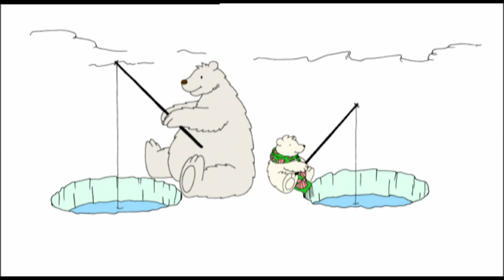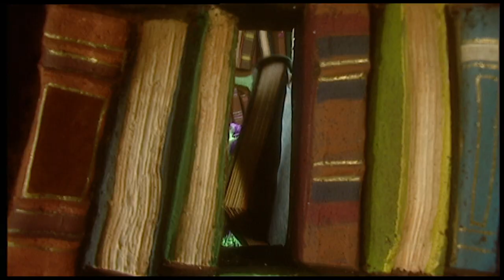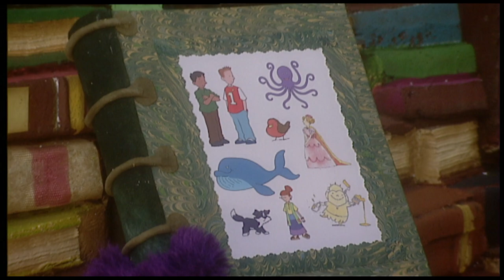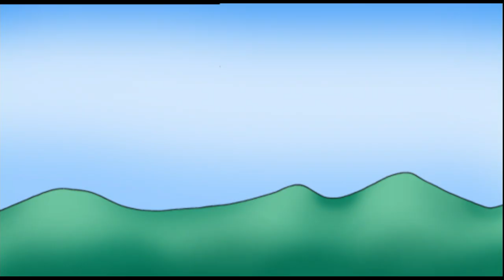Fimbles - Jack in the Box - Broom - Coconut - Full Episode compilation